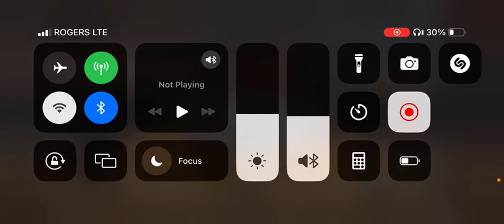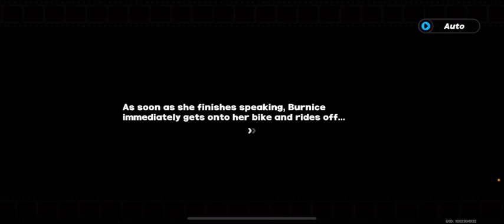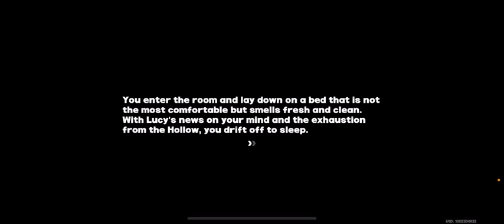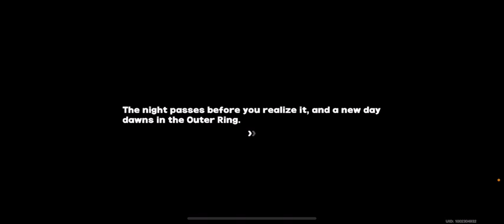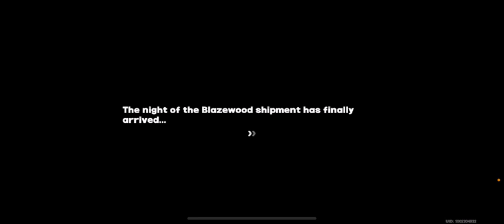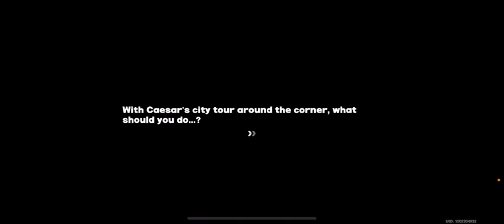Version 1.2 story Part 3. Sons of Claydon story - Early Bird Buyer